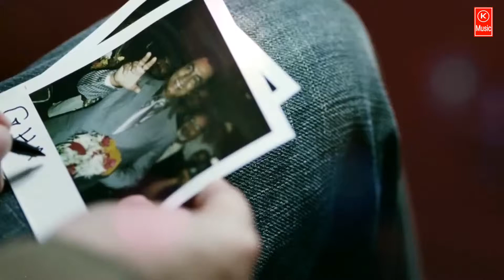LYRICAL: Latoo Video Song | Ghajini | Jiah Khan | A.R. Rahman | Shreya Ghosal, Pravin Mani